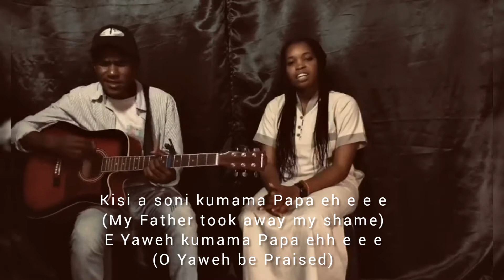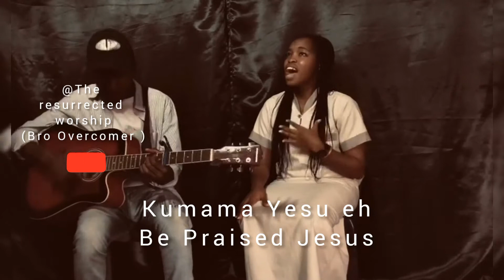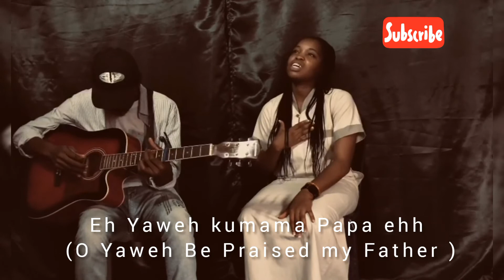KUMAMA Remix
KUMAMA REMIX is out!!! 🤭🤭 😃 💃💃🕺🕺
You can now view on YouTube 😉😍
Also lemme know your observations/thoughts etc especially what you like my next post to be 😉😘
Best wishes from your favourite artist Dera Soars 😊☺😃
Happy viewing 😊